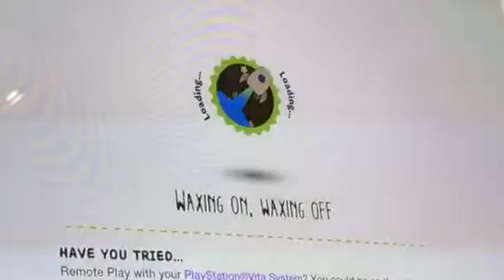Kids playing videos